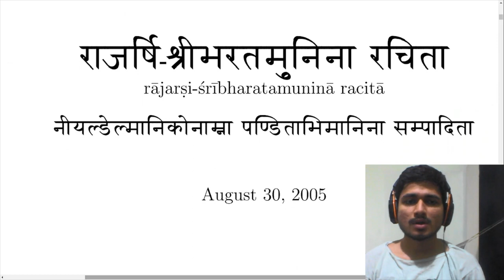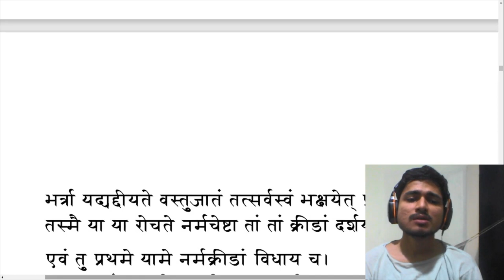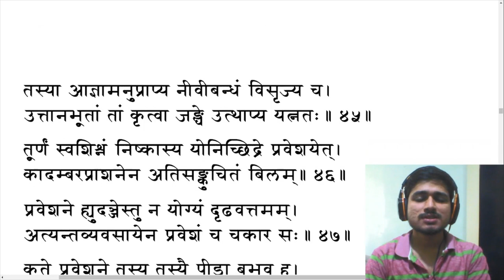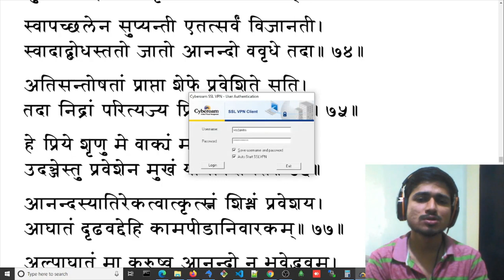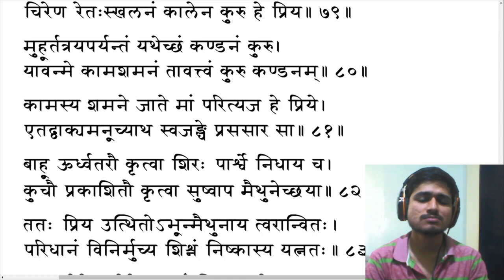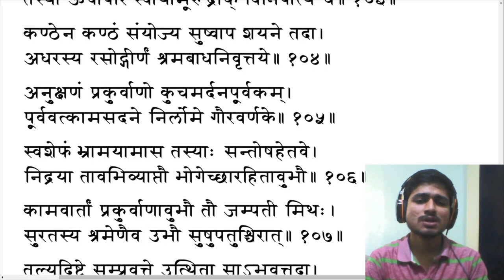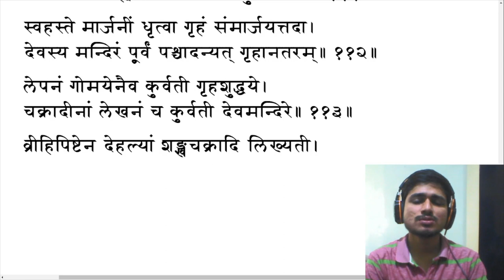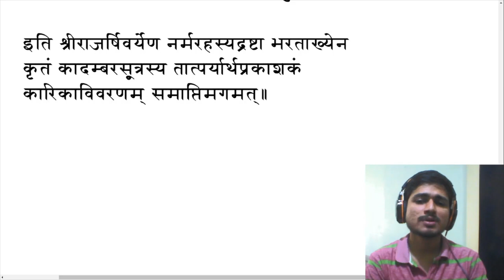Kādambarī Svīkaraṇa Kārikā। कादम्बरीस्वीकरणकारिका। kAdambarIsvIkaraNakArikA| KadambariSvikaranKarika